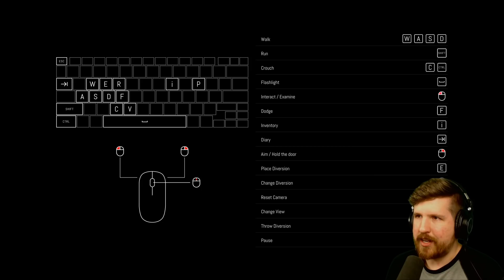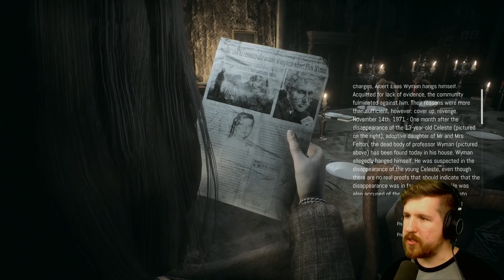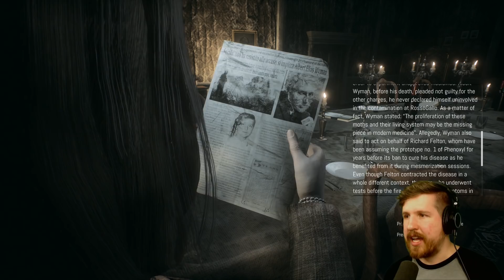REMOTHERED - Early Access Ending - Modern Clock Tower Horror Game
"Remothered Tormented Fathers" just came out in early access - and we finally get to see what this Red Nun is all about. There are some... other surprises as well.